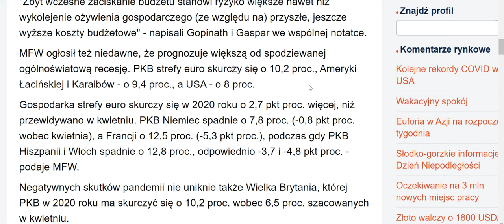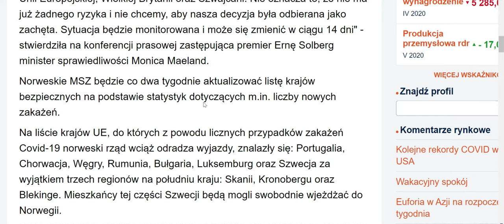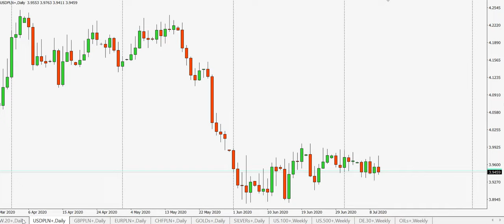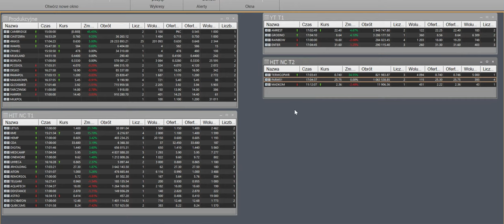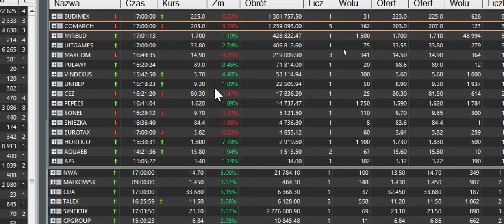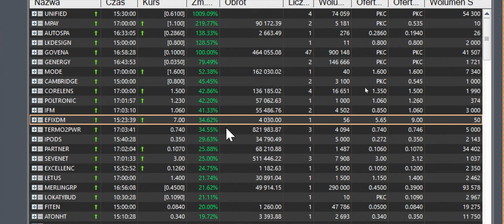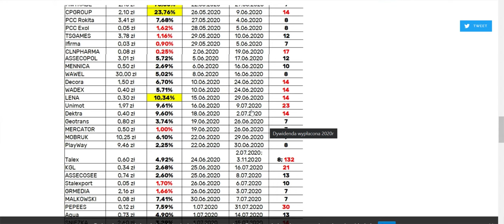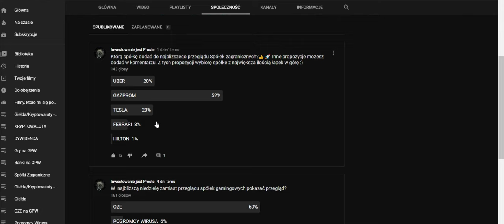Polscy inwestorzy pokonali Amerykańską Giełdę? Mabion pod presją zatonie? TERMO2PWR odpali rakietę?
Mabion negatywnie reaguje na doniesienia w sprawie leku MabionCD20. Inwestorzy indywidualnie pokonali giełdę w USA! Hit NC ewidentnie dają zarobić co przyniesie kolejny tydzień?
OZE i Gaming napędzają hossę na GPW! NASDAQ każdego dnia nowe Szczyty
Euforia Szalonej Hossy na Giełdach trwa w Najlepsze QUBICGAMES odpalił Rakietę
Rynek w zatrzymaniu Obroty bez USA mocno spadają!
Hossa na giełdach nie odpuszcza! USA zaskakuje danymi NFP! NASDAQ100 Nowe Szczyty!
WallStreet zalicza najlepszy kwartał od 1987! GPW również z rekordowym kwartałem! PGNiG z 1,5 mld USD od
Hossa się rozkręca na całego!
SP500 USA i DAX czy dziś będą rekordy? Jak wielki świat to rozegra na kolejnych sesjach?
Złoto i Srebro dziś korekta czy przerodzi się to w coś więcej?
Wig20 wzrosty, mWiG40, sWiG80 korekta do kiedy to potrwa?
CDProjket liderem Obrotów na WIG20 a po drugiej stronie jest

Dolar, Euro, Frank, Funt huśtawa - złotówka

BITCOIN korekta powyżej 9 000$ na budziku czy to zapowiedź czegoś ciekawego? Indeks strachu chciwość czy to dobry moment na zakupy kryptowalut?